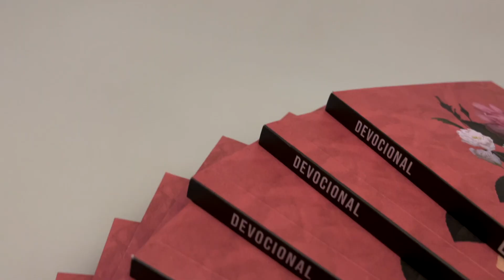Kit 10 Livros | Devocional Eu e Deus | Papel - Livrarias Família Cristã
Paginas: 208 (cada)
Formato: 14 x 21 cm
Editora: Penkal
Acabamento: Brochura
Idioma:  Português